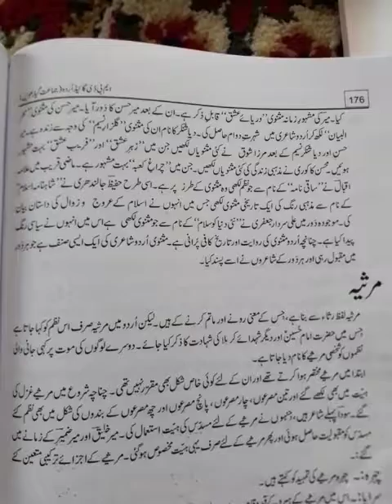MASNAVI KI TAREEKH